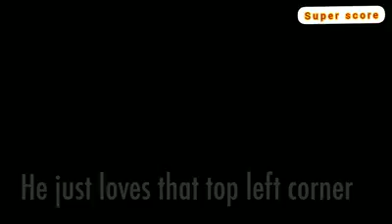Lionel Messi Amazing free-kicks